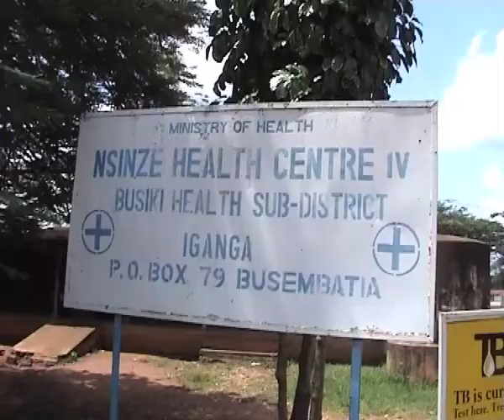No latrines at Nakalanga landing-site in Mayuge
More than 12000 residents of Nakalanga landing-site in Mayuge district stand high chances of contracting a variety of diseases. The locals do not have latrines as you will see in this report.